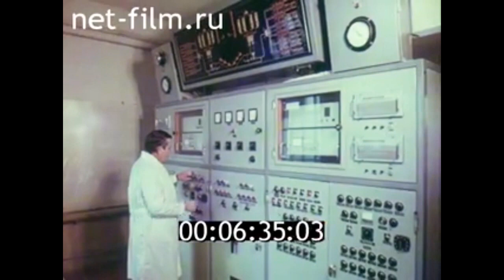Совхоз Вороново. Молочный комплекс Щапово. Подольский район (1977 г.)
Планы и жизнь. Нечерноземье. 1977 г. ЦСДФ.